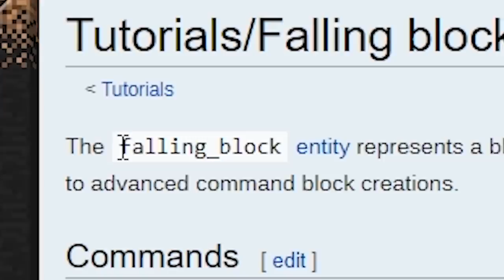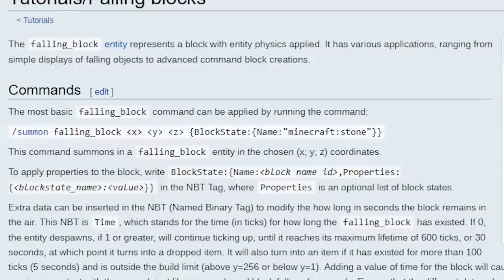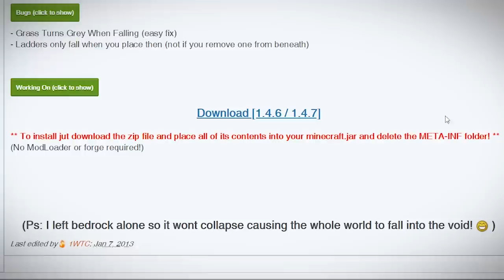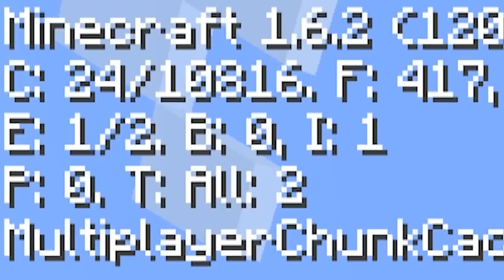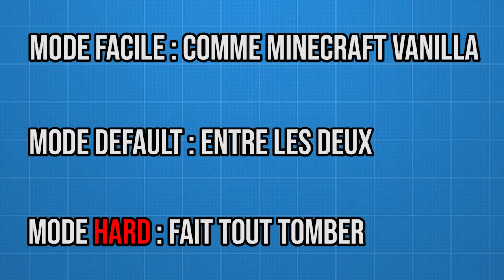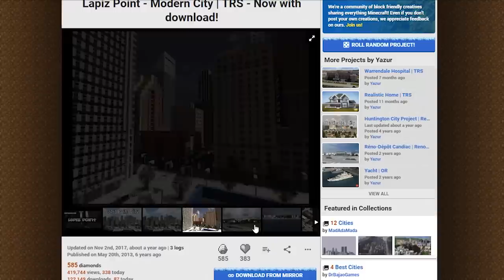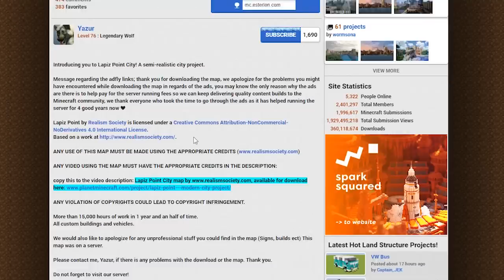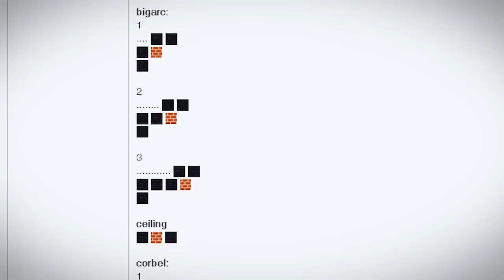SI LES BLOCS ÉTAIENT SOUMIS A LA GRAVITÉ ?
Aujourd'hui on va voir ce qu'il se passerait dans Minecraft si tous les blocs du monde étaient soumis à la gravité... C'est pas joli à voir...